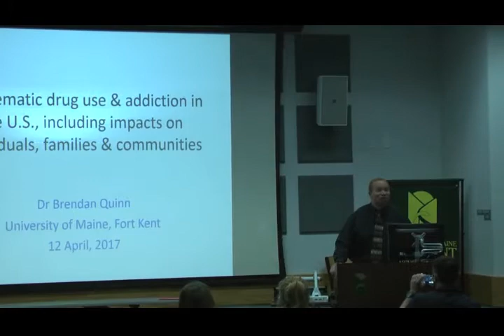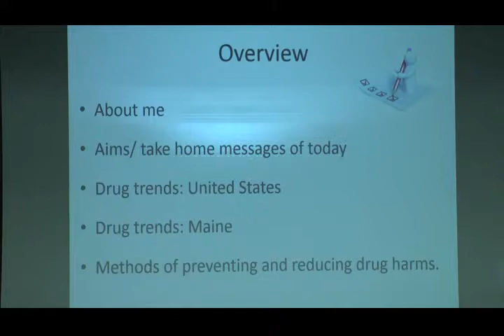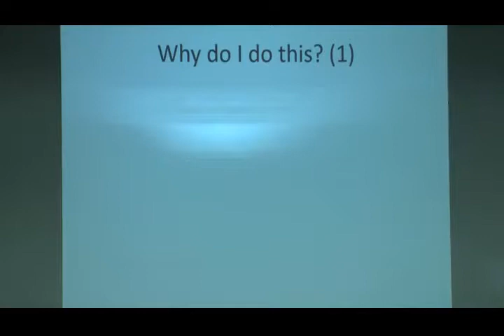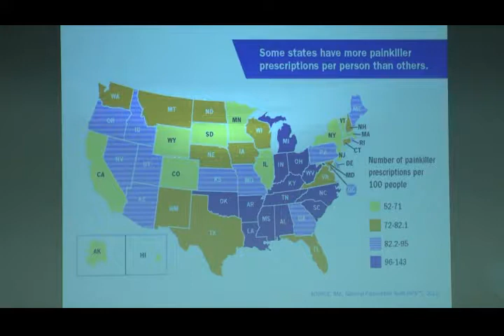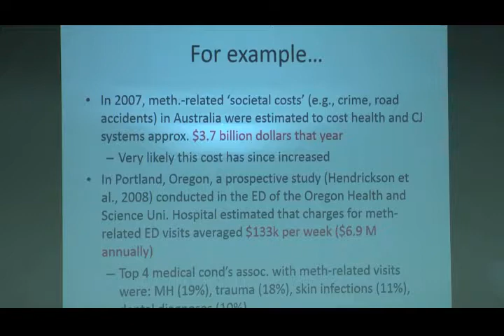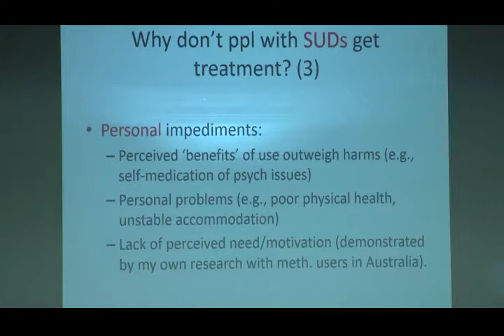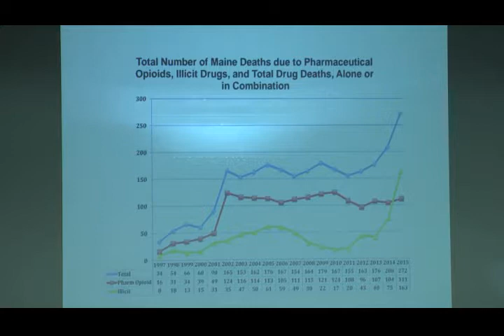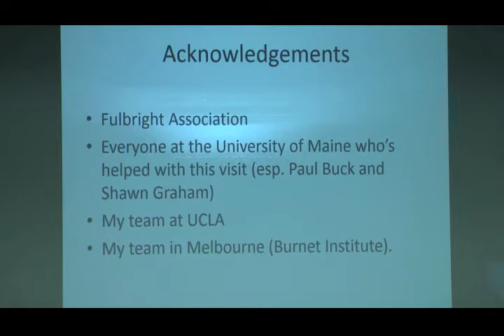Dr Brendan Quinn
Problematic drug use & addiction in the U.S., including impacts on individuals, families & communities